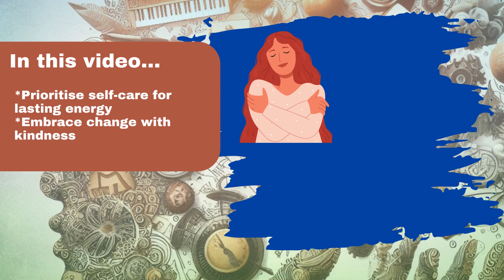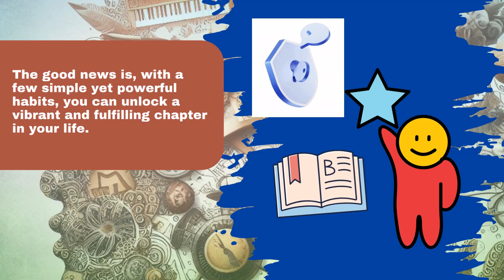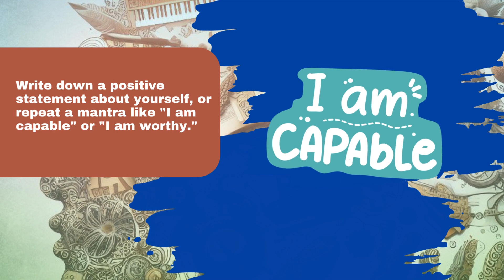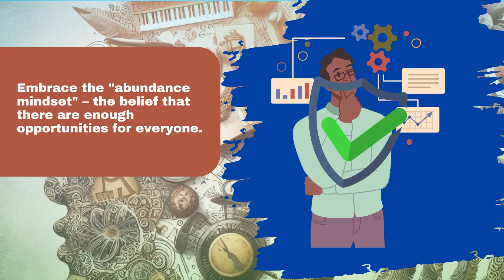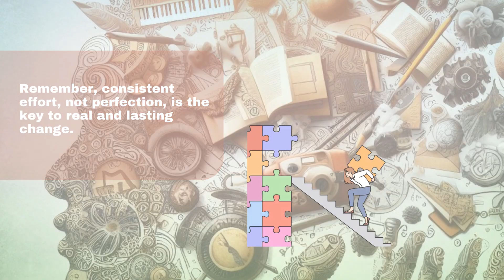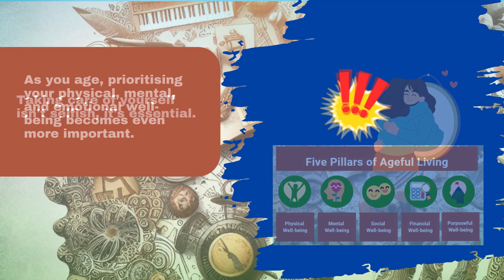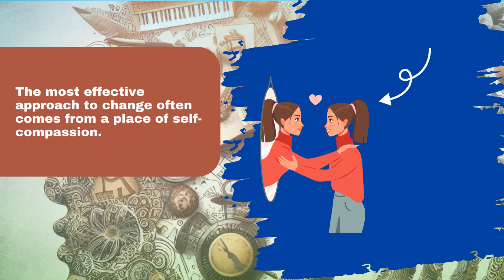Embrace Your Next Chapter: 5 Life-Changing Habits for Personal Growth After 60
Ready to transform your life?
Discover five life-changing habits that will ignite your personal growth journey.
This motivational video explores how embracing self-belief, stepping outside your comfort zone, and celebrating progress can lead to a more fulfilling life.
Learn how to cultivate an abundance mindset and approach change with self-compassion.
We'll share practical tips for developing good habits that will positively impact your daily routine. Whether you're seeking success in your career or aiming for a happy life, these strategies will help you unlock your potential.
Don't miss out on this inspiring guide to self-improvement—watch now to start your path towards a brighter, more vibrant future.

Remember, it's never too late to change your habits and change your life.

SEO Search Words:
the whole happy life
habits that will change your life
change habits change life
personal growth's five habits
motivational video
success habits
good habits
life changing habits
self improvement
all about starting a healthy lifestyle
healthy habits that changed my life
morning routine
healthy habits to do everyday
decrease stress
morning routine
7 habits of highly effective people

* Key Moments
0:00 Start
0:17 Spark personal growth and lead a fulfilling life
1:16 Embracing simple habits for a fulfilling life after 60
2:05 Overcome self-doubt with daily affirmations
2:50 Embrace fear of missing out as a motivation for growth
3:35 Embrace progress, celebrate small wins
4:24 Embrace setbacks as opportunities for growth
5:21 Incorporate activities you enjoy for personal growth
6:12 Embrace self-love for personal growth after 60